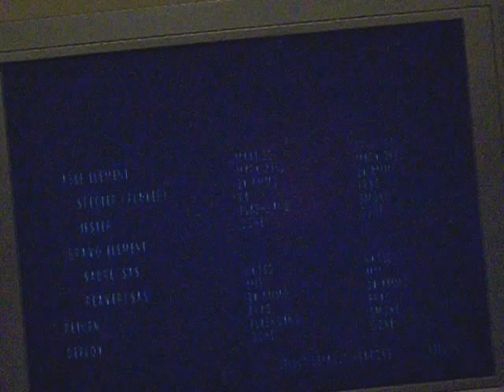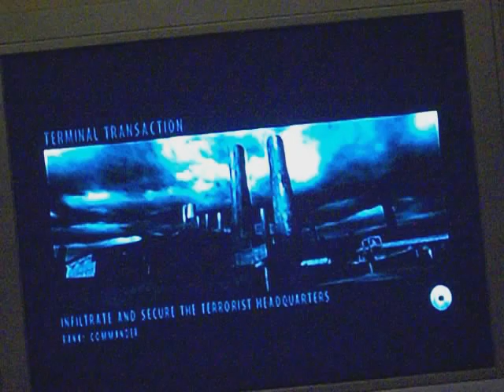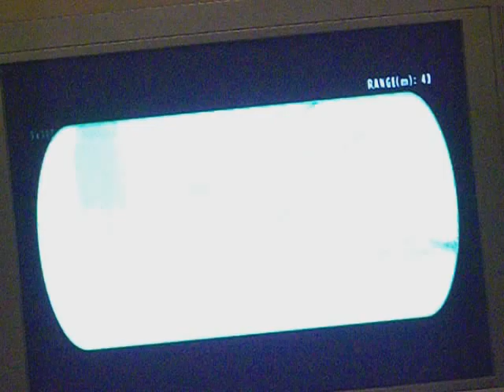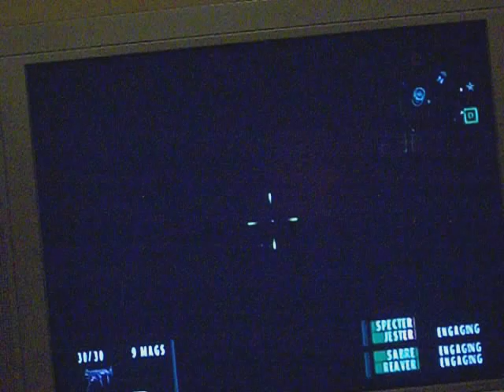Lets play Socom 2 Ep. 2: Factory